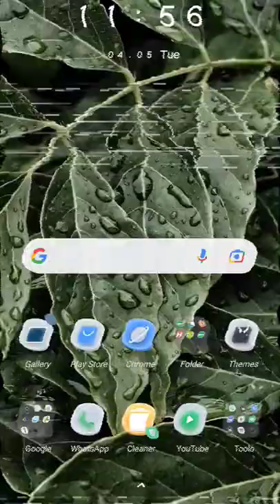Mobile illustration | flower drawing | digital easy art | Android app | infinite design | simple...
Trying to find the Beauty of each and every things in the Universe through the Art...

making a strong, affected, pretentious display of interested in the arts

easy flower digital illustration ❤️❤️❤️

Android app tricks